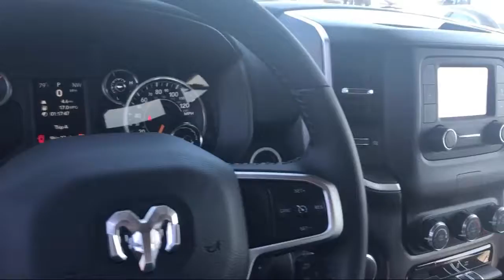2019 Ram 1500 Big Horn/Lone Star Elk Grove Sacramento Roseville Folsom Rocklin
2019 Ram 1500 Big Horn/Lone Star Stock Number: 57820D Vin:1C6SRFFT9KN892703.

8575 Laguna Grove Dr.